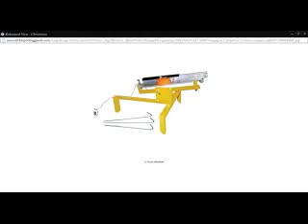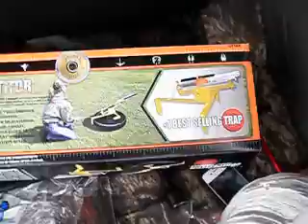Do-All Outdoors Competitor Clay Target Thrower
Competitor Clay Target Thrower $34.99 Don't waste your money on this one. It's cheap but not worth the money. I had to pull back the string then kick the thrower to get it to move.